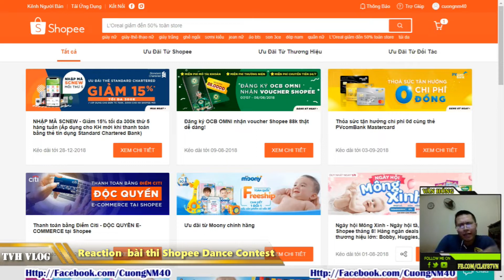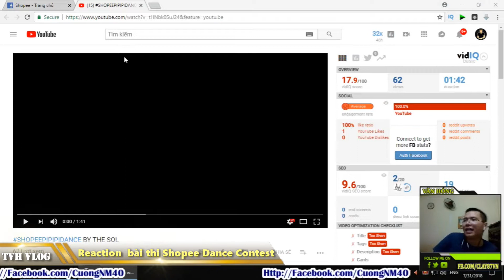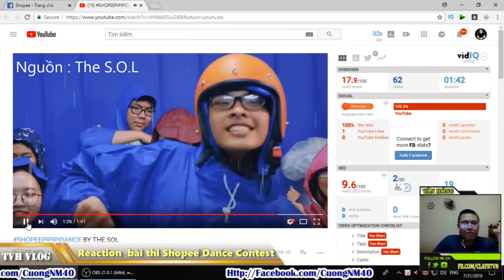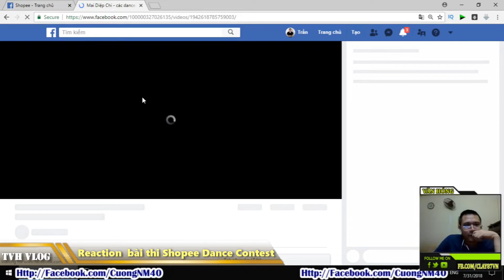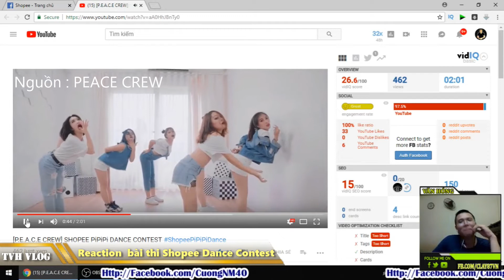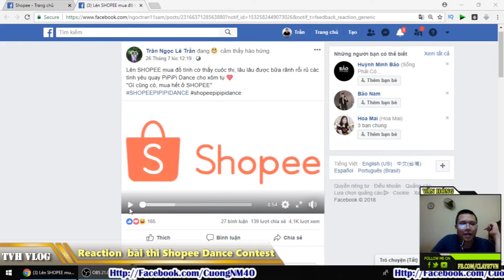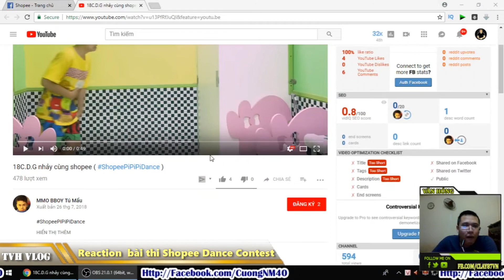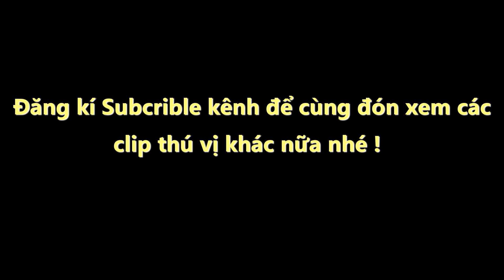Shopee Dance Contest Vũ Điệu Bảo Anh Tiến Dũng U23 | Văn Hóng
Reaction các bài dự thi Shopee Dance Contest

Kết quả cuộc thi vũ điệu pipipi Shopee Dance Contest

Shopee dance contest công bố kết quả

Bảo anh ơi xong chưa Vũ Điệu shopee gây sốt

Văn hóng reaction các bài dự thi SHOPEE